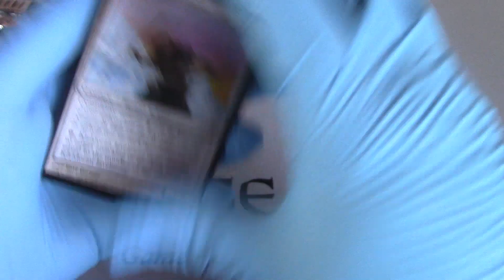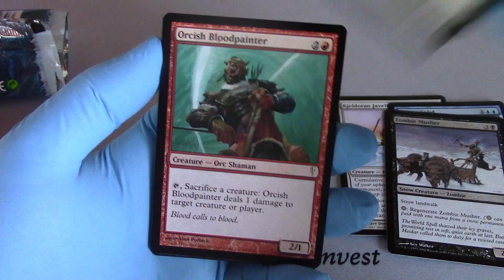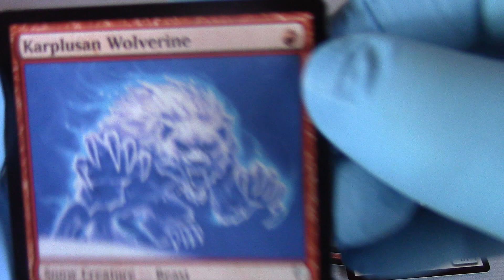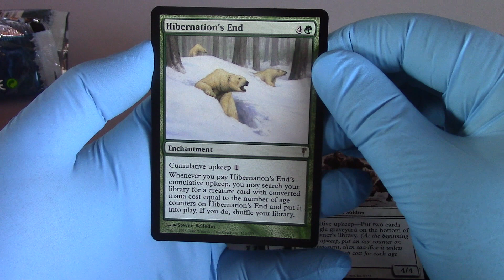Coldsnap Booster Opened MTG Magic the Gathering! Openboosters!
Please check our Vintage Magic NEW SITE!!!
Tell them Openboosters sent you!